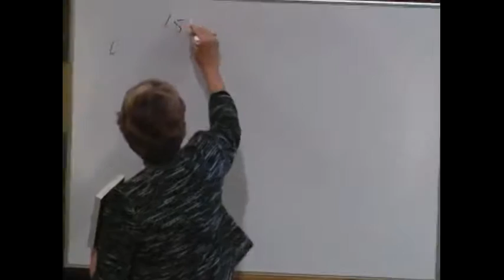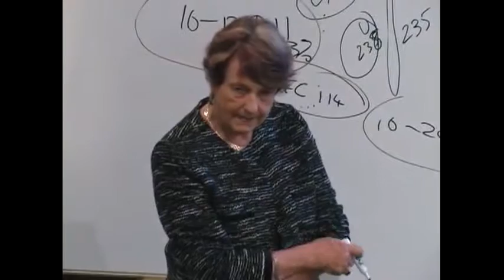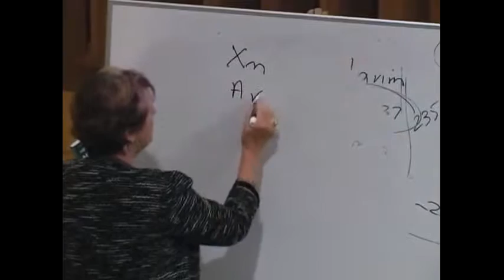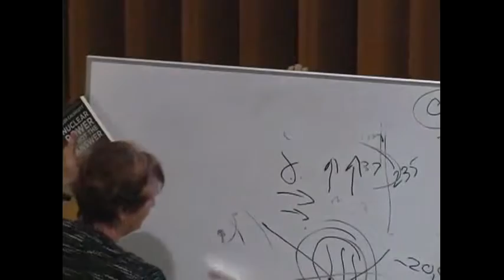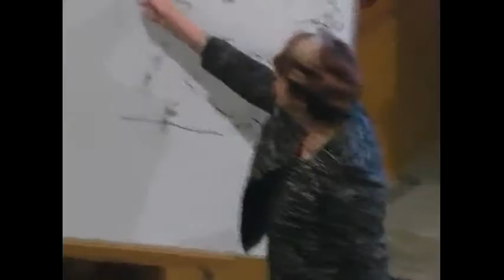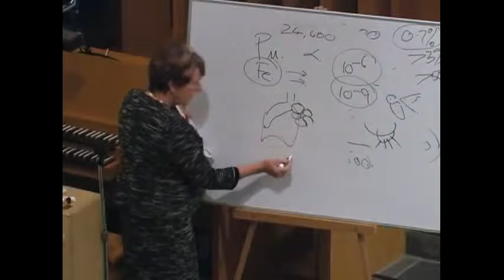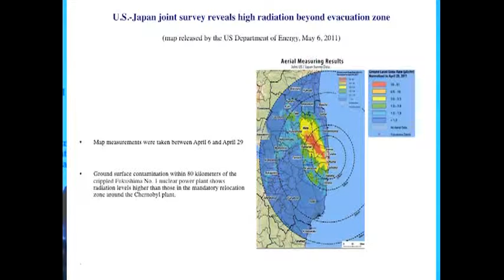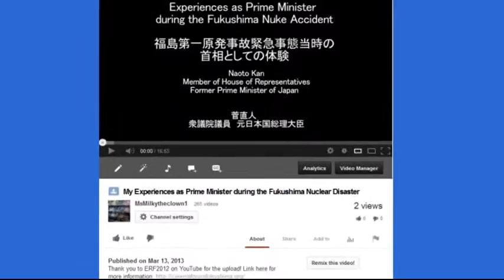Caldicott Evacuating if... Fukushima (April 2, 2012)